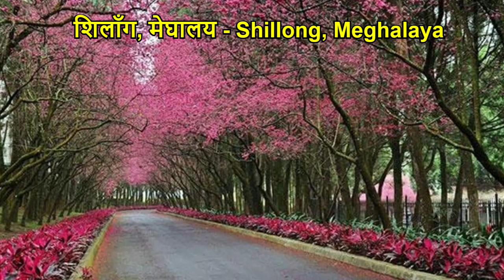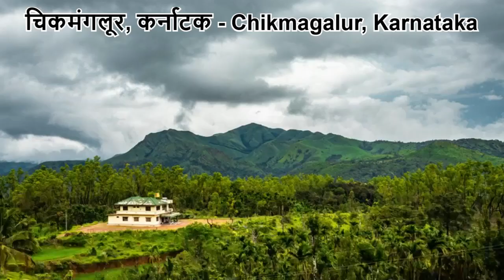भारतातील मे महिन्यात भेट देण्यासाठी 10 सर्वोत्तम ठिकाणे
भारतातील मे महिन्यात भेट देण्यासाठी 10 सर्वोत्तम ठिकाणे - 10 best places to visit in May in India to beat the summer heat